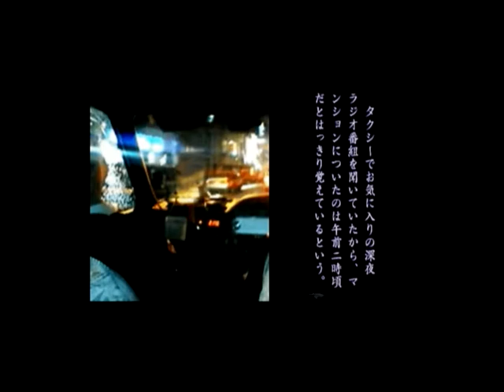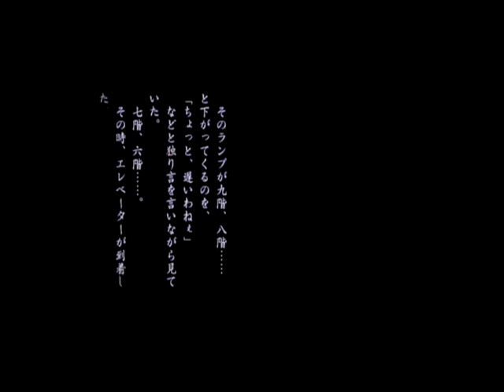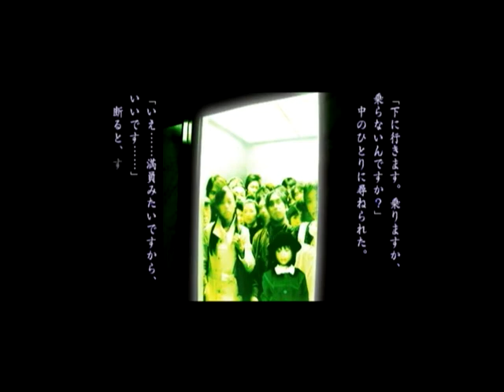【第14話】新耳袋 実話怪談 (PSP)【エレベーター】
「その夜Ａ子さん…■■はない」

全５０話＋特典映像。ゲーム音のみ。
※心臓に不安のある方はステレオヘッドフォンのご使用をお控え下さい。

【再生リスト】新耳袋 実話怪談 (PSP)【全５０話＋特典映像】